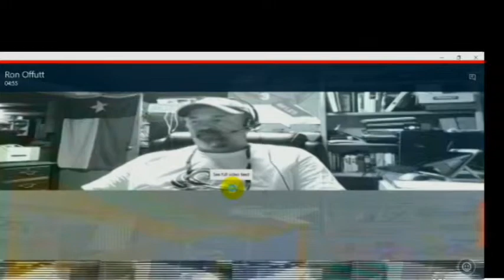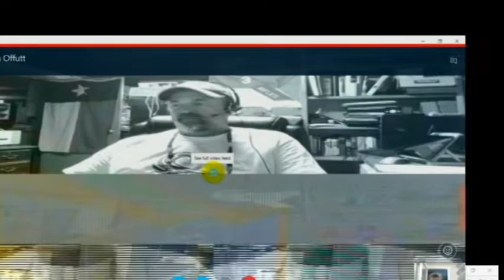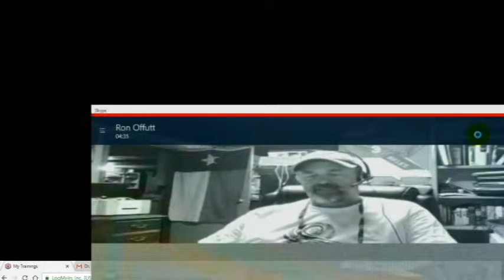How to Shoot an Interview (for beginners): Documentary Style (by Dr. DeRise)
This video is a lesson on How to Shoot an Interview (for beginners) in the Documentary Style (by Dr. DeRise). It was shot in a Zoom type of environment, but the signal was very bad. So, I really had to get creative. I used a lot of motion graphics. I moved the video images around a lot, and even had them dissolve in and out. It's a good example of how to turn bad audio and video into something usable by creating an intro and a closing that make it entertaining in a style that mimics a type of TV show most people enjoy. It starts with fast paced music with busy motion graphics in front of a very active image slideshow. It's also a good example of what to do and what NOT to do. In this case I had to keep all of the required dialogue in order to cover the doctoral class assignment. But if this were for publication I would have summarized that last 90% of each answer with my narration. And this video would have been a lot shorter. I recommend skipping to the end one minute after the actual interview starts and watching the closing. The middle is too long and drawn out.

Cameras:
Sony Alpha NEX-5A/S
Camcorders:
Samsung Galaxy S7
Sony HDR-CX440
Webcam:
1536P Full HD Webcam, Besteker 1080P Wide Angle Camera with Microphone
Lights:
VILTROX video lighting kit,L132T LED Light with light Stand
Microphones:
Aitesco USB Microphone Lavalier Clip-on Omnidirectional Condenser Microphone
Lavalier Microphone, Seacue 3.5mm Lapel Clip-on Omnidirectional Condenser Microphone
FIFINE USB Wireless Microphone System
USB Lavalier Microphone-MAONO AU-411
Audio-Technica AT2020 Cardioid Condenser Studio XLR Microphone
Behringer Tube ultragain Mic 500 USB audiophile vacuum tube preamplifier
Computers:
Dell Inspiron
Lenovo IdeaPad 320 15ikb
Software:
Adobe Illustrator
Adobe Visual Communicator
Adobe Creative Suite

"Video Graphics Design" is a channel designed to teach the basics of Video Production & Graphic Arts (to beginners). I taught TV/Video Production, Digital Graphic Arts, and Journalism for five years to both college students and high school students. And I can teach it to you too. I'm also going to show you how you can put together the software and equipment you need on an affordable budget so that you can create the kind of media that you want to make. Let's do this!

Let’s connect!